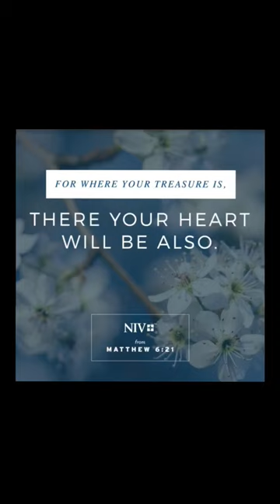Verse of the Day 📖 Matthew 6:19-21 (NIV)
Treasures in Heaven6:22,23pp — Lk 11:34-36“Do not store up for yourselves treasures on earth, where moths and vermin destroy, and where thieves break in and steal. But store up for yourselves treasures in heaven, where moths and vermin do not destroy, and where thieves do not break in and steal. For where your treasure is, there your heart will be also.

Heart react, Comment and Share this post guys.  💖💖💖
FOLLOW US ON
TYIA 🙏